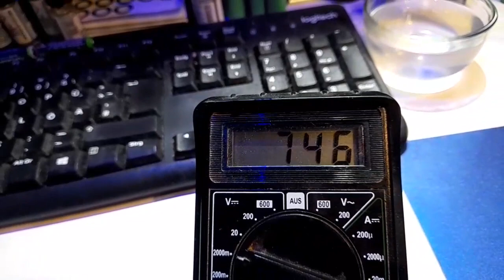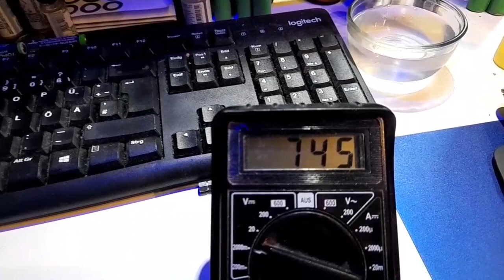Können AA Batterien Leer werden? Joulethief A4F Wicklung (Looper)